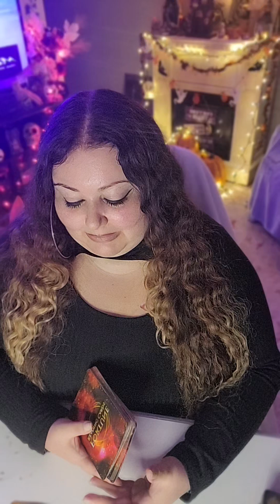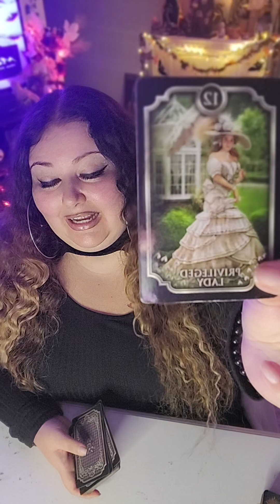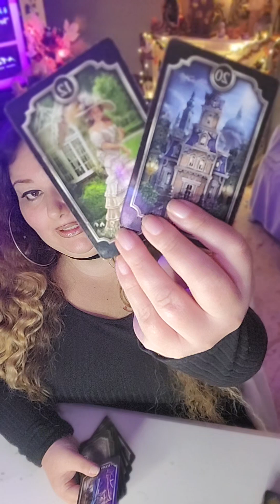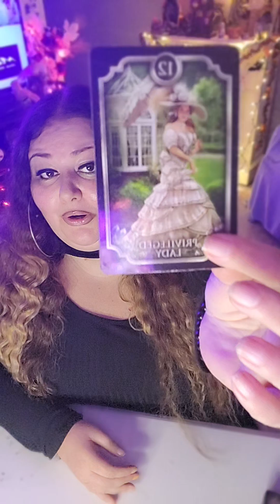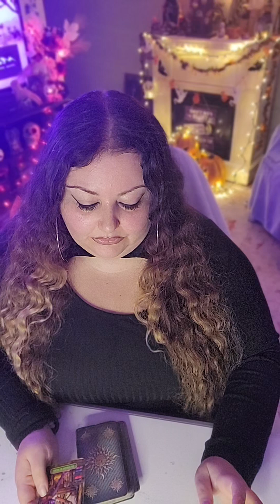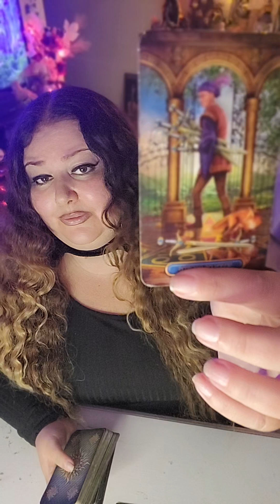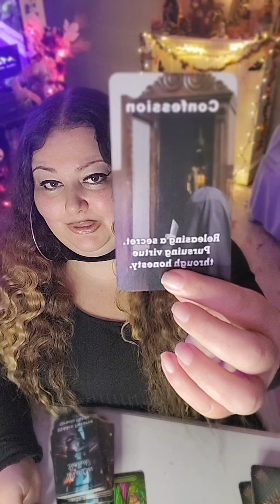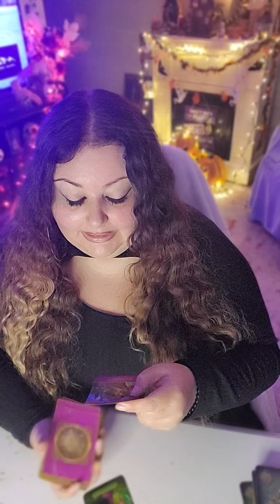❤️💌tarot scorpio SOMEONE TRESSPASSED AGAINST THE PERSON THEY ❤️SORRY MUST BE SAID BUT MAYBE 2 LATE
Hello MY LOVES!! 🤗 I'm currently accepting personal readings at this time. If you enjoy the messages on my channel  and they resonate in any way, please feel free to book a reading! Thanks again ❤️-TRINE

Many Blessings  😇💖

I have been guided to provide the collective with spiritual encouragement and awareness.  The information I will be sharing with you comes from a very sacred, nurturing, protective, non judgemental space. The messages I deliver are to inspire and enlighten the TRINE DIVINE TAROT collective as they discover their life path journeys. I come to you with purist of intentions and for your highest good. I appreciate and honor every single person who has found their way to my channel.  There are no coincidences. Hopefully, you will find the healing messages that are meant for you! Ciao babydolls! ❤️ -Trine